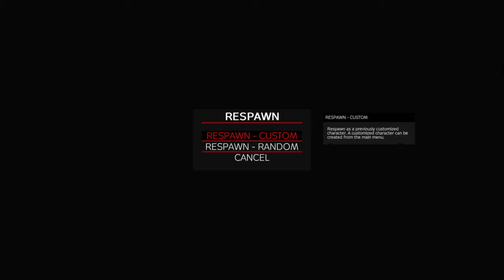DayZ prison there is an imposter among us